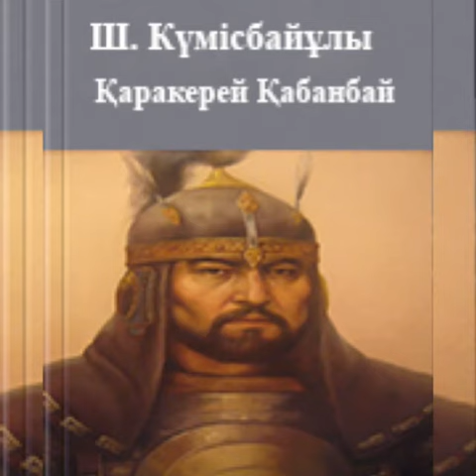"Қазақ батыры - Қабанбай",